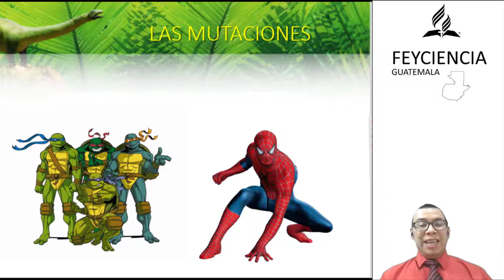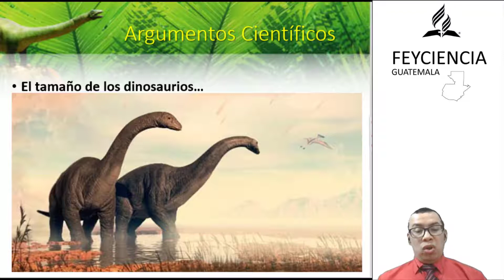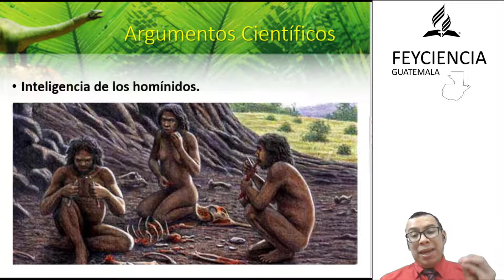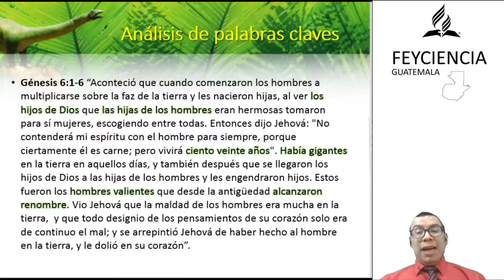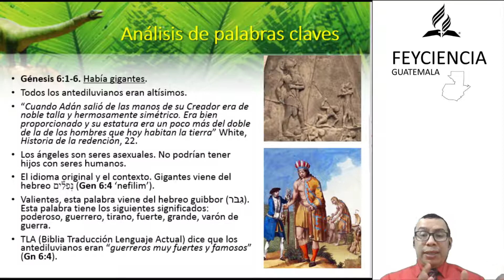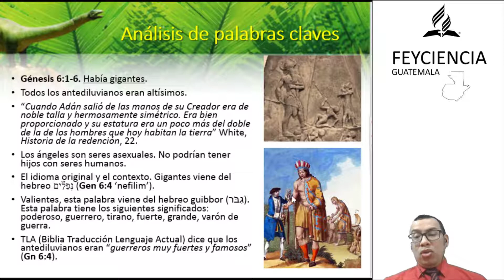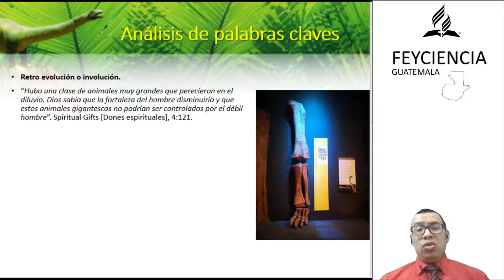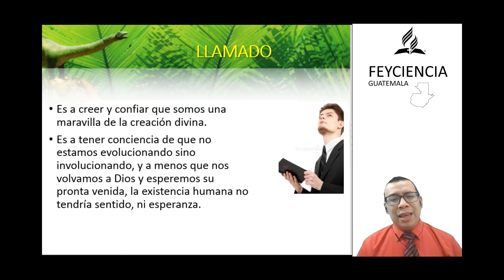Fe y Ciencia - Día 6.3: Había Gigantes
¿Quiénes son los nefilim? ¿Qué estatura tenía Adán? ¿Existieron esos enormes animales llamados dinosaurios? Gigantes